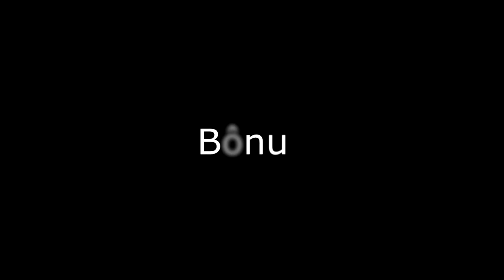GARANTIDAS LENDO ESSES LIVROS | H.O.T.S E COMÉDIAS | MARI MENDES 📚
▬▬▬▬▬▬▬▬✿ ✿ MARI MENDES 3DS ✿ ✿▬▬▬▬▬▬▬
👉▒▒▒░░░ ♥ღ💕LEIA A DESCRIÇÃO DO VÍDEO💕♥ღ▒▒▒░░👈

🔴LINK DOS LIVROS NA AMAZON - SÓ CLICAR

👉Livro 03 -

👉Livro 02 -

👉Livro 01 -

🔴 QUER ANUNCIAR?

👉Site 3DS Dúvidas Dicas Divinas/Mari Mendes 3DS
 ➞CLIQUE E BAIXE LIVROS GRÁTIS

♥ღ MARI MENDES  3DS /MATHEUS ♥ღ

🔴DICA DE LIVROS GRÁTIS / IMPERDÍVEL E INACREDITÁVEL📚

👉ASSISTAM E VEJAM COMO BAIXAR / TER VARIEDADES E QUANTIDADES DE LIVROS COM VÁRIOS TEMAS EM SUA BIBLIOTECA VIRTUAL/ CONFIRAM E BAIXEM! 📚

♥ Beijinhos da Mari e Matheus Mendes